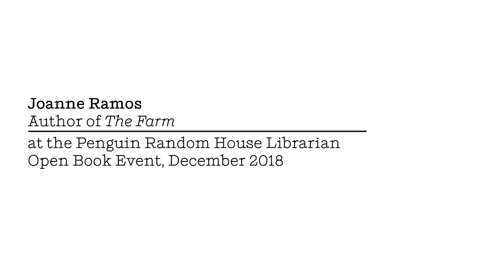Joanne Ramos, author of THE FARM, at the Penguin Random House Open Book Event, December 2018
Joanne Ramos, author of "The Farm", speaks at the Open Book Event at the Penguin Random House offices, December 2018.